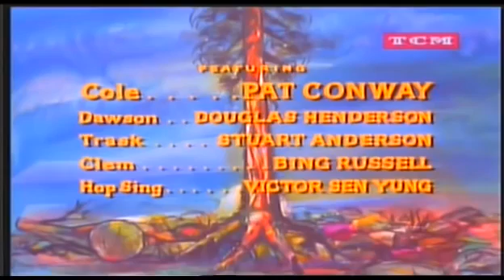Bonanza - Las más suave